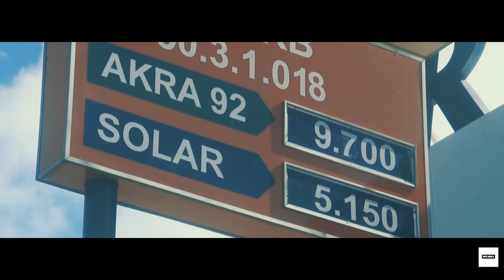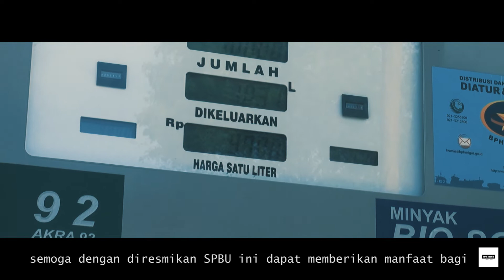BBM Satu Harga AKR di Bengkayang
Satu lagi SPBKB AKR yang diresmikan BPH Migas dan Bupati Bengkayang, Kalimantan Barat, pada Rabu (5/12/2018) kemarin.

SPBKB AKR berkapasitas 2 x 12 kiloliter dengan jenis bahan bakar adalah AKRA SOL BIO Solar dan Bensin Ron 92 akra 92.

SPBKB AKR di Kecamatan Seluas berbatasan langsung dengan negara tetangga Malaysia memiliki letak strategis dan menjadi muka bagi wajah Indonesia.

Sehingga pelayanan SPBKB AKR menjadi penting bagi masyarakat untuk mendapatkan pasokan BBM yang lancar dengan satu harga.

SPBKB AKR satu harga ini menjadi bagian dari partisipatif AKR dalam menjalankan program pemerintah BBM SATU HARGA.

SPBKB AKR di Kecamatan Seluas merupakan lembaga penyalur BBM Satu Harga yang ke 6 bagi AKR. Dan dalam waktu dekat hingga tahun 2019, AKR masih menyelesaikan perijinan dan pembangunan 4 lembaga penyalur BBM Satu harga di wilayah 3 T yakni tertinggal, terluar, dan terdepan.